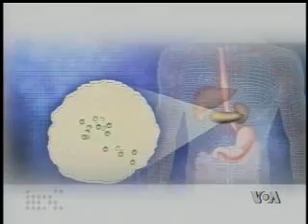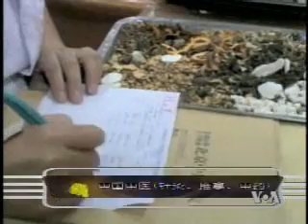2010-07-31 保健园地(2/6):中医药在美国的发展与面临的挑战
美国之音保健园地: 中医药在美国的发展与面临的挑战 - 如今中医药被美国卫生部门认为是一种有效的保健方法，在美国逐渐被大众所接受，许多医疗保险计划也开始接受中医。不过，中医在美国的发展仍然面临许多挑战。美国医药主管部门只是将中医疗法认定为替代医学或者叫做补充医学，中医离真正能够在美国"登堂入室"还有很长的路程要走。脸书: